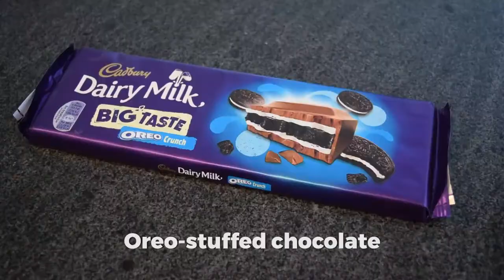Chocopocalypse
If I must face death, let it be death by chocolate.